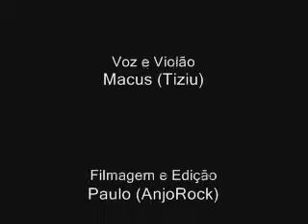Os Meninos de Seu Zeh - Os Meninos de Seu Zé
Show realizado no Bar Kabana´s, Feira de Santana, Bahia dia 14 de novembro de 2008. Muito forró pé de serra e gente bonita! Os Meninos de Seu Zeh - Os Meninos de Seu Zé !!
e confira outras músicas, vídeos e fotos!
Acesse tambem a comunidade do Orkut!
Valew!